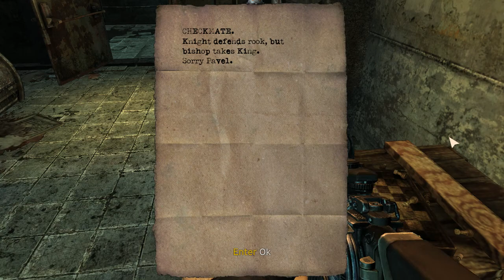SINGULARITY Walkthrough Part 2 "Research Facility"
SINGULARITY Gameplay Walkthrough Part 2 includes going to the research facility. This walkthrough for SINGULARITY available on the PlayStation 3, Xbox 360 and PC will include the Main Campaign, Story Missions, Cutscenes, Collectibles, Gameplay, Exploration and Endings.

Singularity is a 2010 first-person shooter video game developed by Raven Software and published by Activision and released for Microsoft Windows, PlayStation 3 and Xbox 360. It is built on Epic Games' Unreal Engine 3.

Singularity is a first-person shooter with horror elements. A main gameplay device is an artifact known as the Time Manipulation Device (TMD). The TMD is powered by an E-99 core, and can manipulate time. The TMD can move an object backwards or forwards in time, attract something and hold it indefinitely, or send a pulse of energy that can stun or kill enemies. The TMD can only affect living beings or objects that have been in contact with E-99. Some living beings, like the Spetsnaz troops who are covered in heavy armor designed to repel E-99, are immune as well.

The TMD can be used in conjunction with special power stations scattered across the island that greatly amplify its power, allowing it to affect objects much larger than it can normally control such as collapsed bridges or shipwrecks.